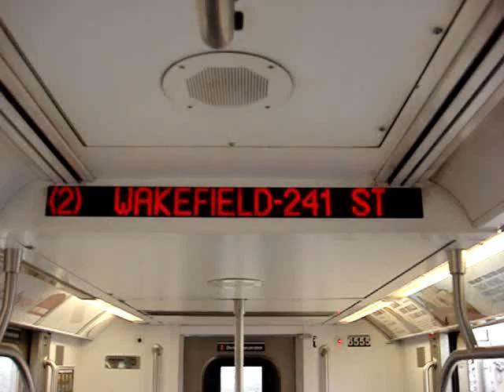Interior LED station display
Interior ASA display panel on R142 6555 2 Train while at 238th Street Station